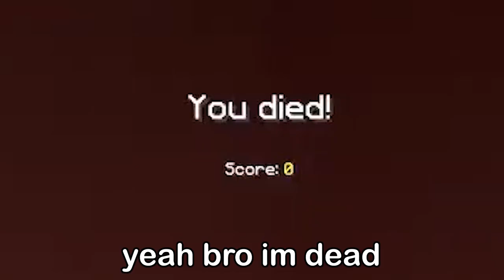ADMIN ABUSE ON A PRISON SERVER... | OP PRISONS (OP LEGENDS)